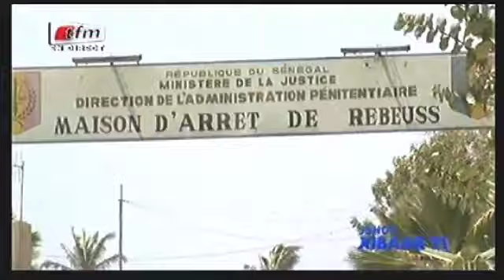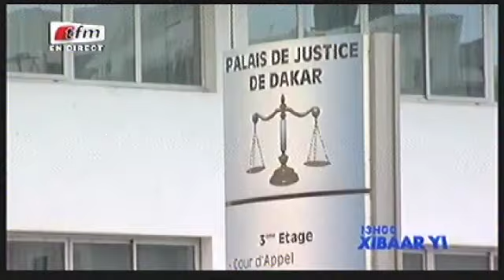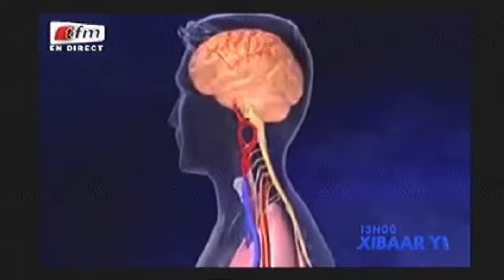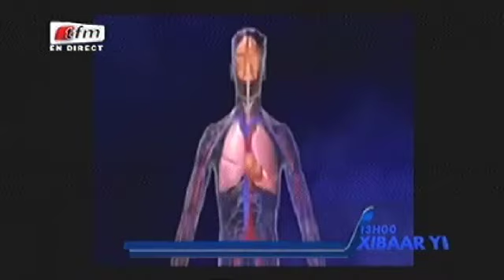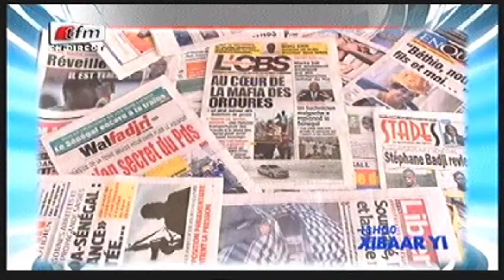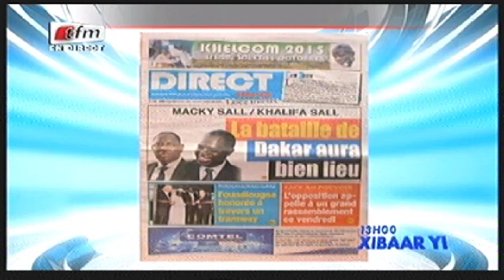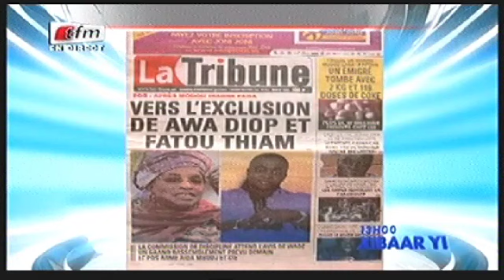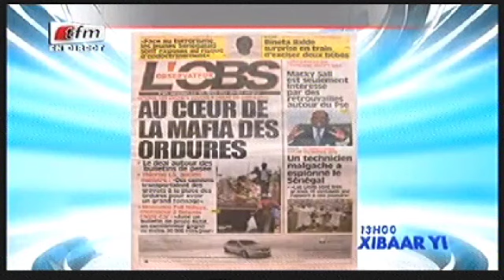Xibar Yi 13h - 29 Octobre 2015 - Présentation: Fatima BA